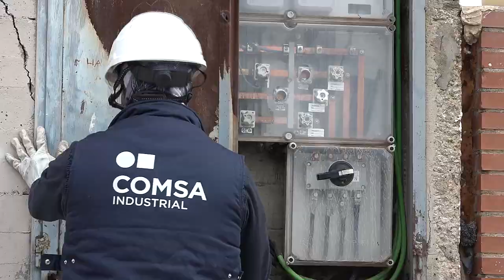Masquef explica el resultat de les reunions amb Interior i Endesa sobre el Culubret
L'alcalde Jordi Masquef ha donat detalls de les reunions mantingudes ahir amb Interior i Endesa per a tractar la problemàtica dels talls de llum que pateix el barri del Culubret de Figueres.